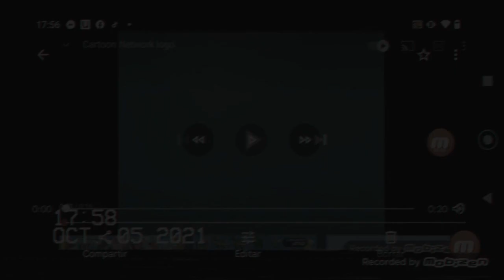Request YTPMV 5 de octubre de 2021 Scan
Requested by digitalsoul